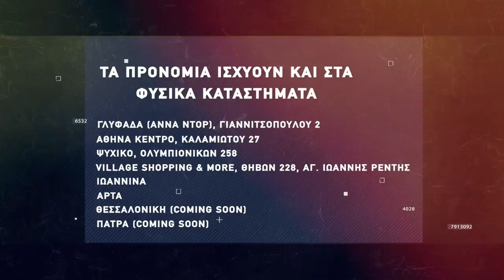Basketaki The League - Gallika and Piano BC Vs Χάνειball (5/5/2022)